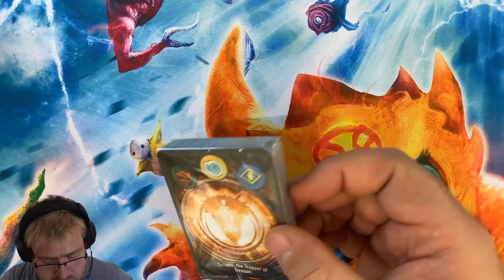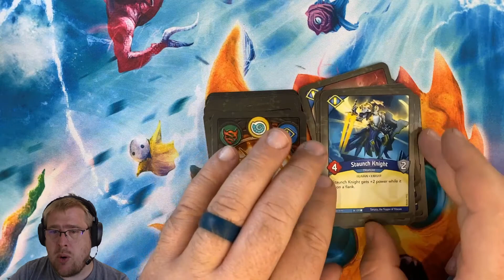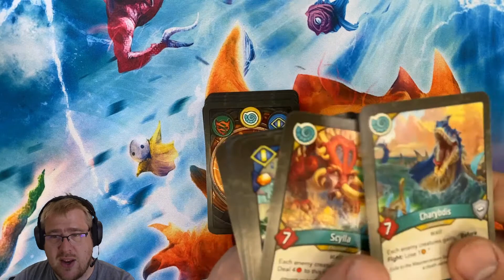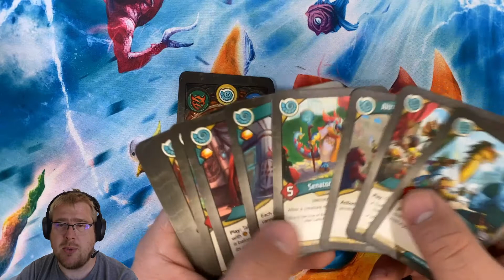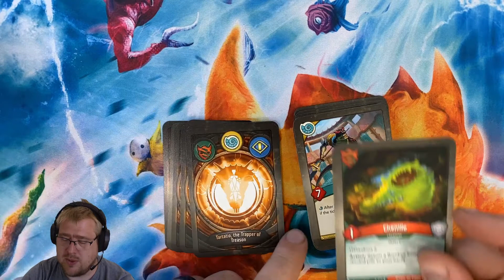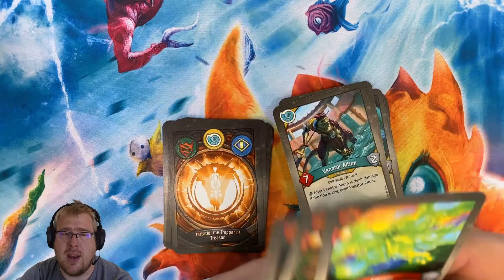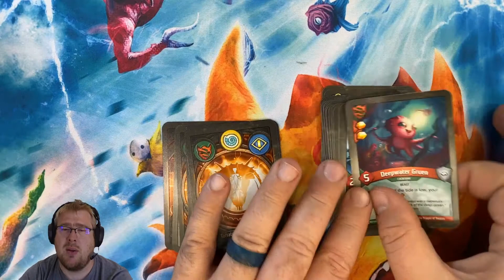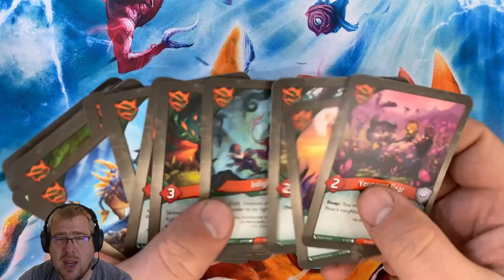Tartatio, the Trapper of Treason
In this episode: some of my favorite Saurian rares, controversial Untamed ones, and why is Staunch Knight in the card pool with Sargassa?